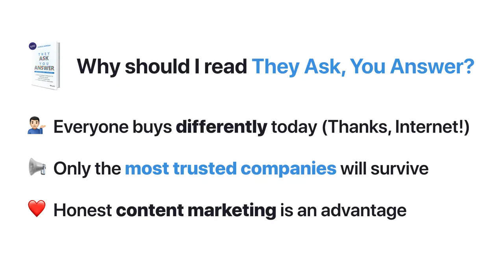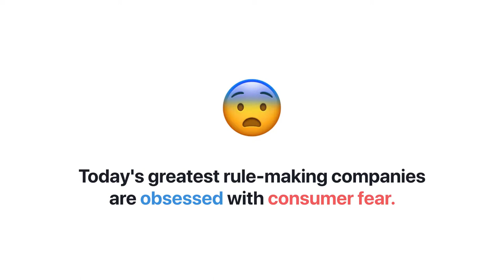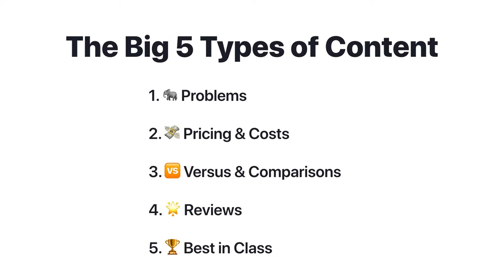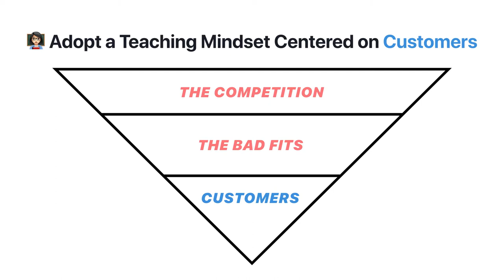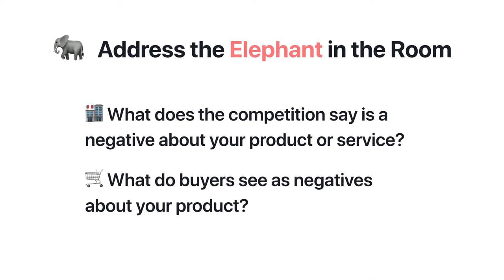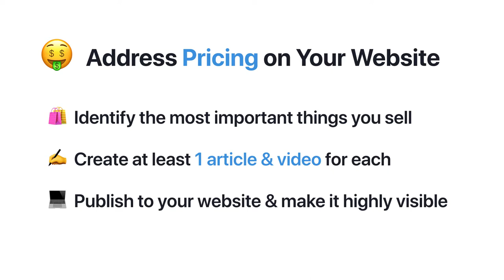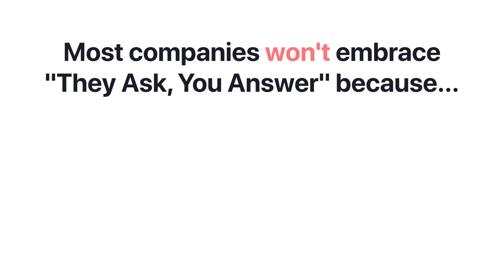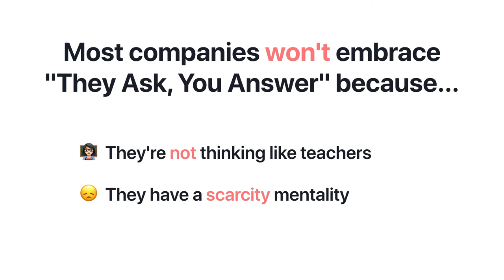They Ask, You Answer by Marcus Sheridan | Book Summary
Customers have ALL the information when it comes to making a big purchase decision thanks to the Internet. This summary of They Ask, You Answer will equip you with the "Big 5" content types and a proven methodology to create more helpful, transparent content for your website that builds trust with future customers.